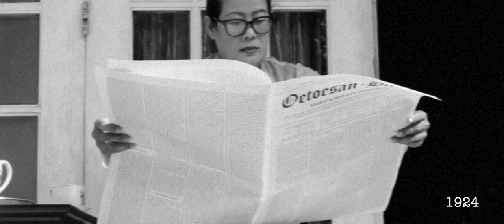UNAIR Heritage: Teaching Generation